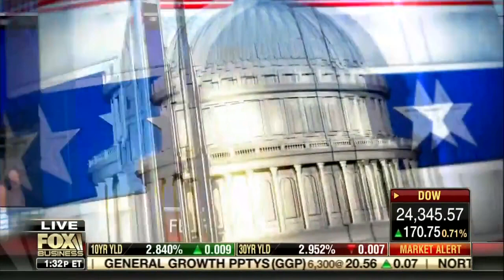Ryan Payne on CAVUTO Coast to Coast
Ryan Payne Discusses the Stock Market on CAVUTO: Coast to Coast